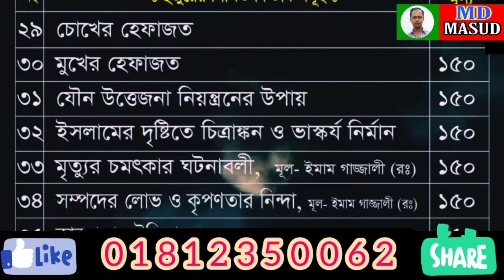কি কারনে করোনা ভাইরাস মানুষকে আক্রান্ত করেছে শুনুন মুহাদ্দিস রফিকউল্লাহ আফসারীর কন্ঠে